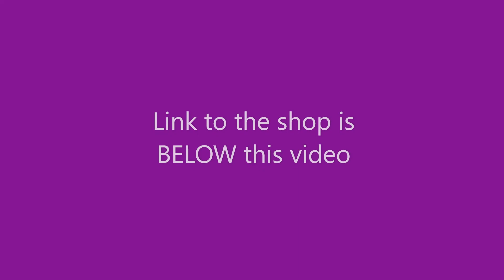New shop goodies on sale now - grab them now - jennings644 - Teacher of All Crafts